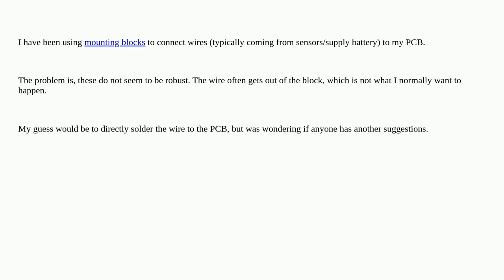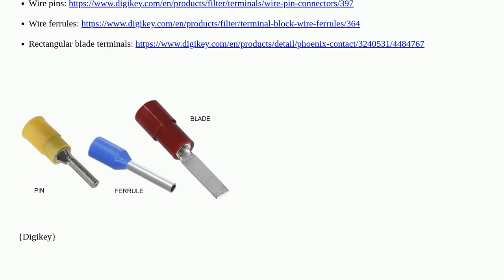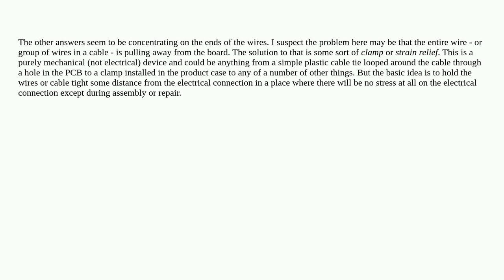Best way to connect wires to PCB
A special thanks goes out to the community

  wire pcb soldering